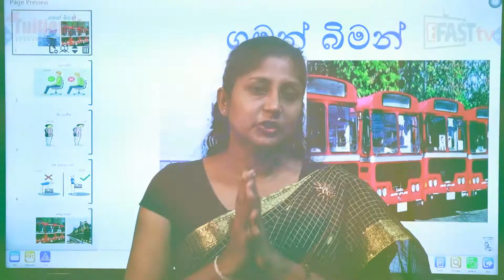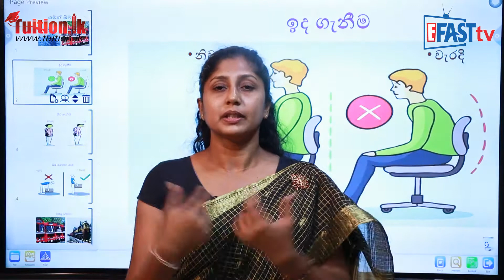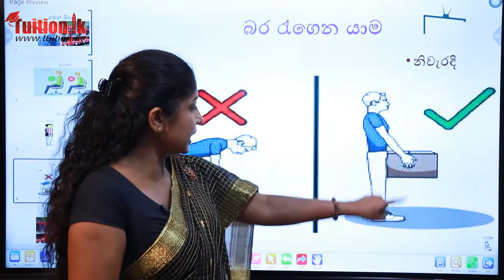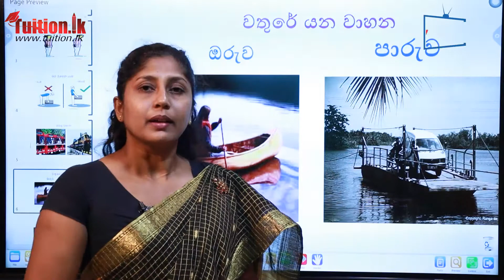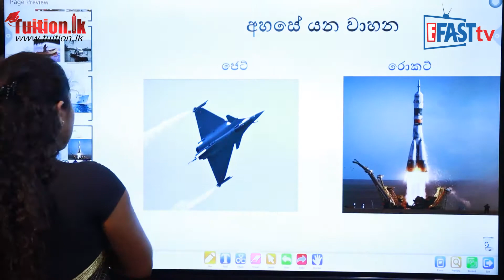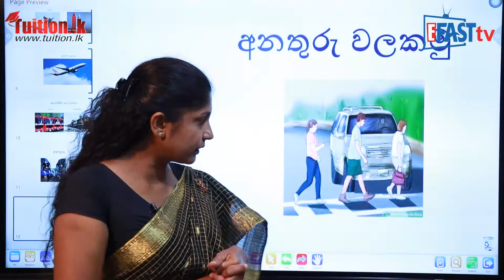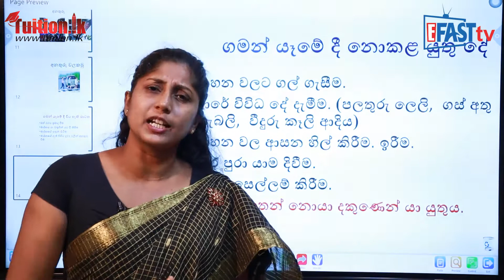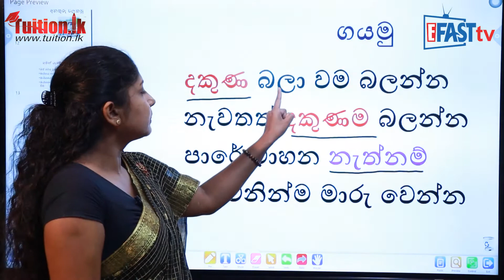පරිසරය - ගමන් බිමන් | 1-2 ශ්‍රේණි - Environmental Studies | Grades 1-2